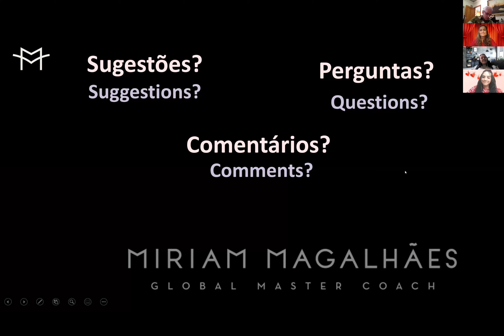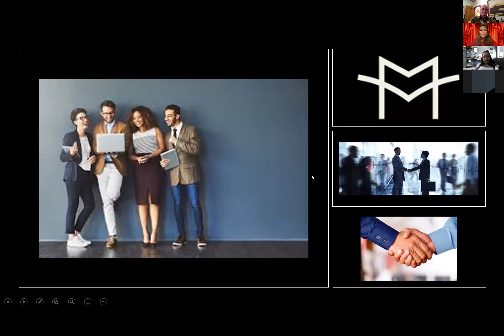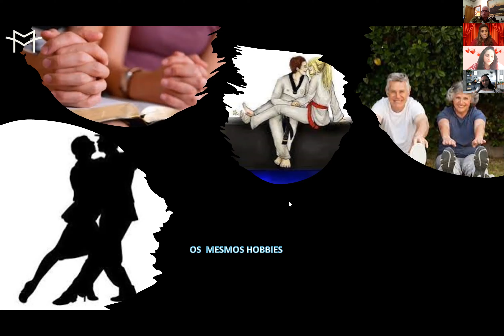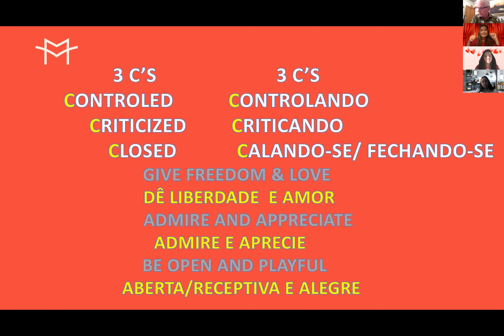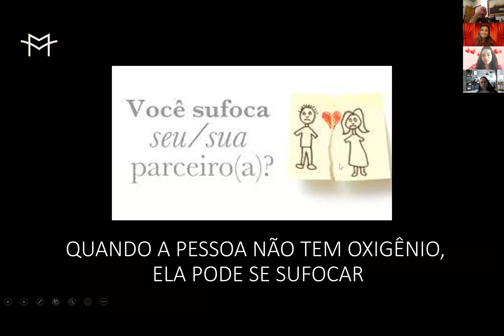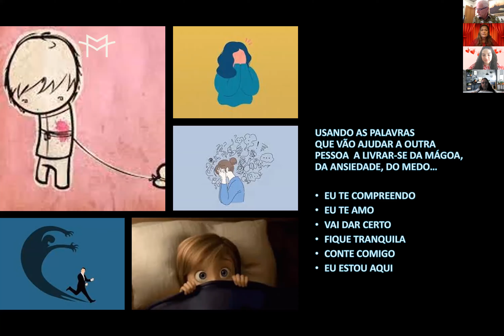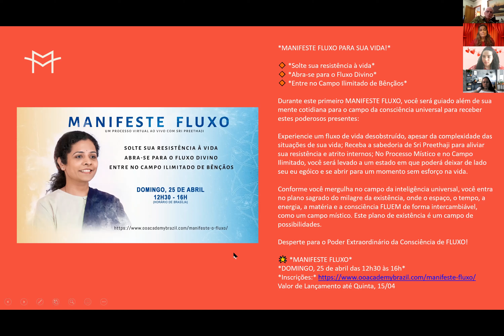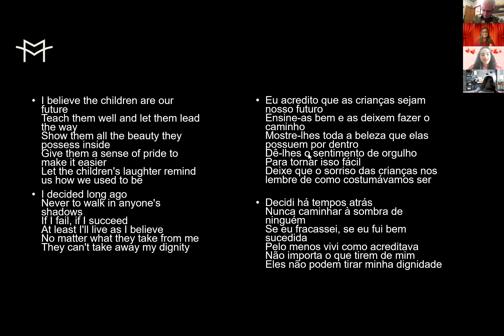Webinário online: Relacionamentos & Relationships by Miriam Magalhães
🎥 Webinário online
Relacionamentos & Relationships by Miriam Magalhães